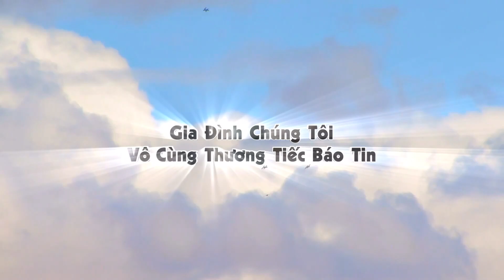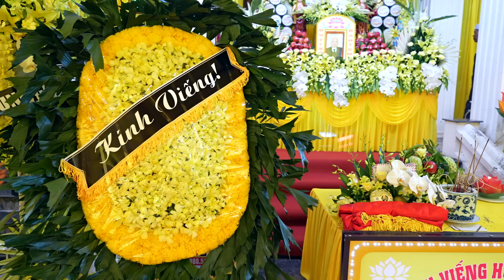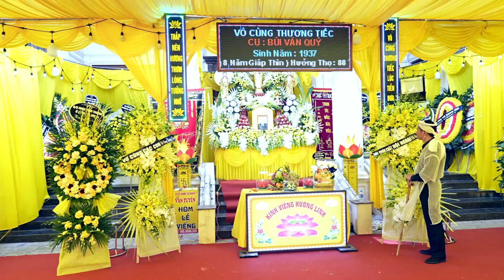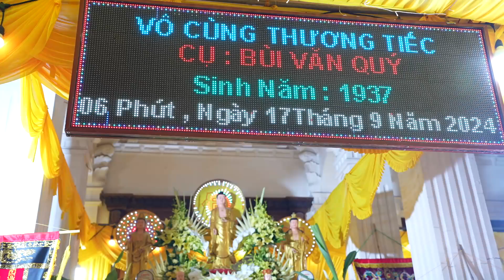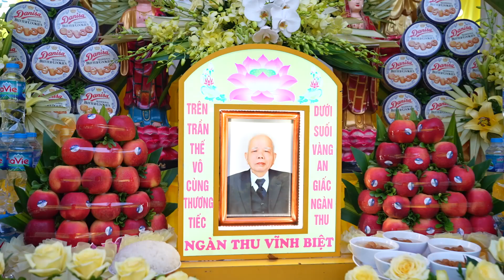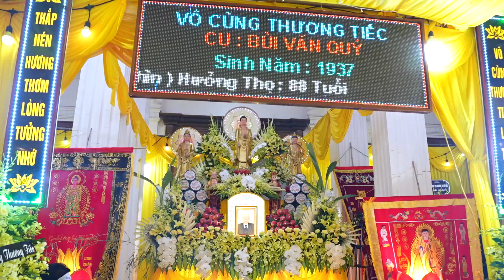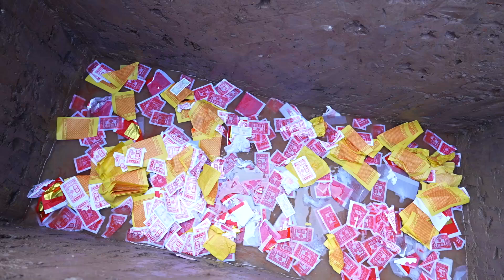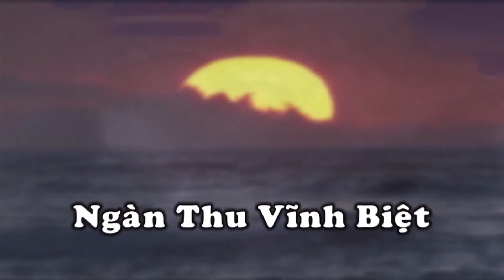Lễ Tang Cụ Bùi Văn Quý hưởng thọ 88 tuổi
Lễ Tang Cụ Bùi Văn Quý